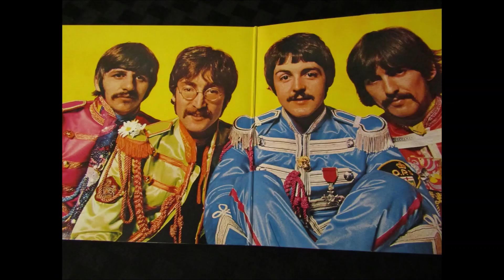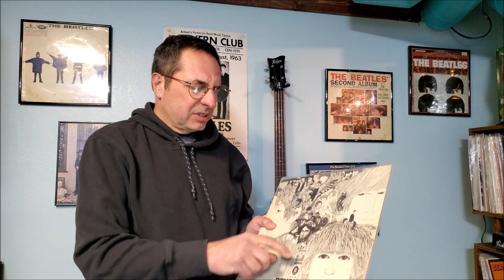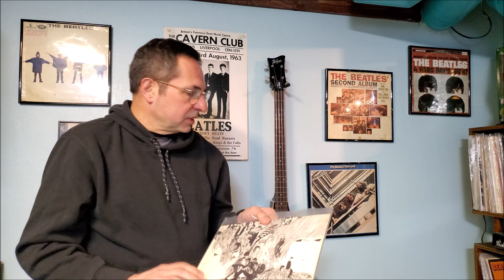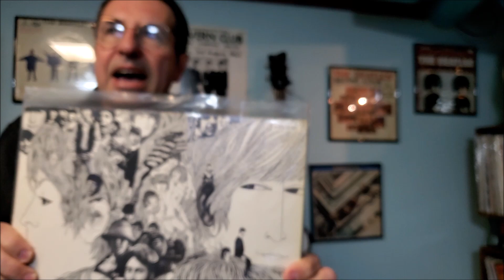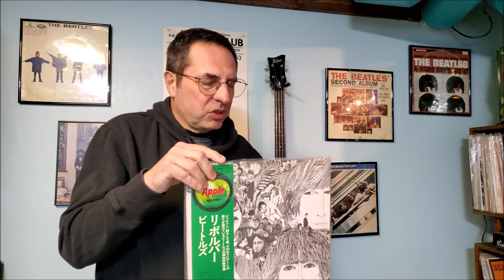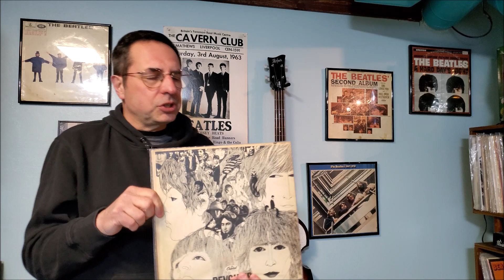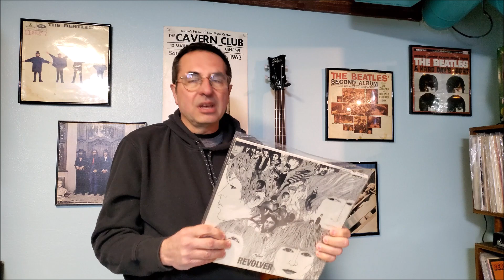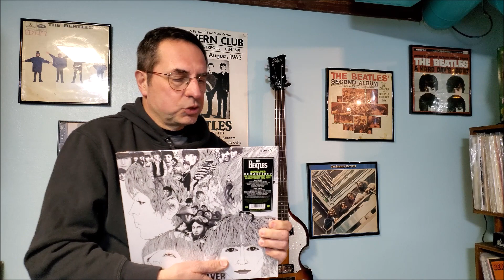The Beatles Revolver Which Version Sounds Best To Me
I check out different pressings of Revolver - From 1966 to 2012